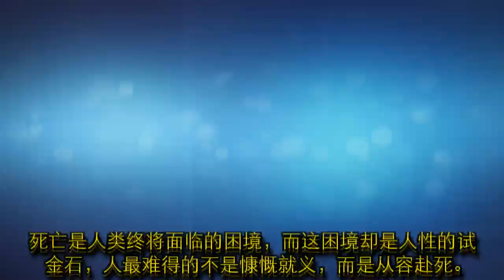第一个发现卡扎菲的人，下场比卡扎菲更惨，死前说：利比亚后悔了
卡扎菲是一个争议很大的历史人物，他被欧美推翻了，说他是独裁者，实际上他的独裁却为利比亚带来了历史的机遇和挑战，让利比亚有一个转型的时期。任何事物都有两面性，集权制国家有其弊端，也有其优势，比如政令统一、政令畅通，再比如想干什么就干什么，这是民主制比不了的。